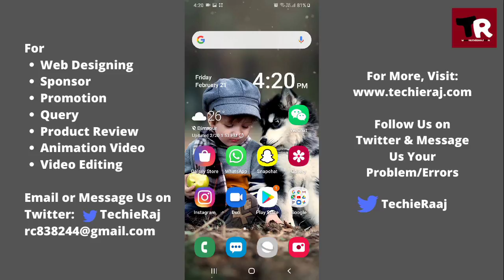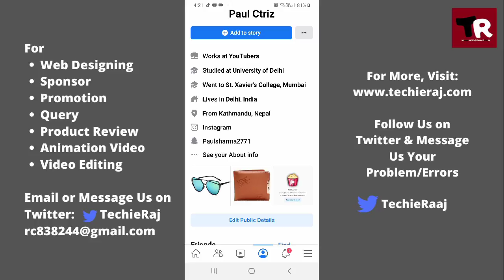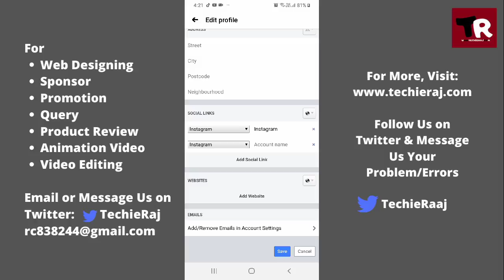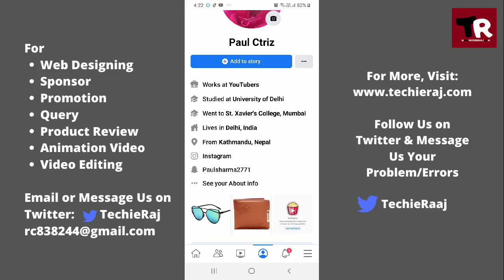How to Add Snapchat ID on Facebook